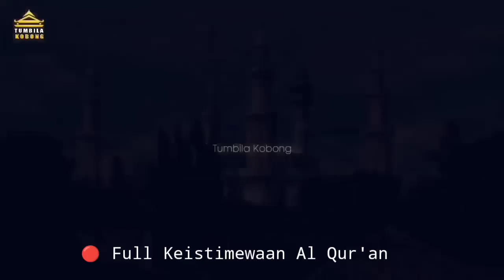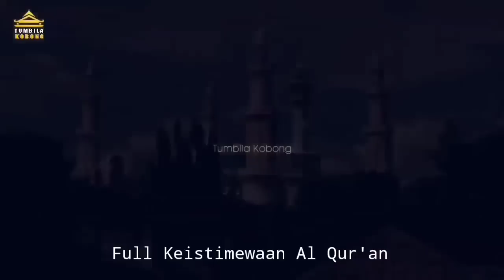FULL KEAGUNGAN SYAFA'AT MACA AL-QUR'AN | ABUYA UCI CILONGOK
keistimewaan maca al Qur'an syafaat al Qur'an Jeung keagungan al Qur'an | Abuya Kh Uci Turtusi Cilongok

Pengajian Mingguan Mama abuya uci Cilongok di laksanakan pada hari Minggu Ahad pukul 08:00 Sampai dengan selesai yang bertempat di Kp. Cilongok desa Sukamantri kecamatan pasar Kemis kabupaten Tangerang Banten .
Setelah Abah Sepuh, Abuya Dimyati, Mama Abuya uci Cilongok telah wafat, dan kini di gantikan oleh Abuya Kh Tohawi Romli Adinda Dari Mama Abuya uci Turtusi Cilongok .